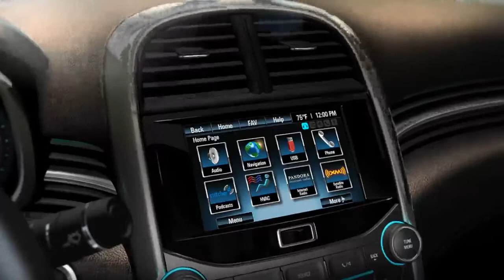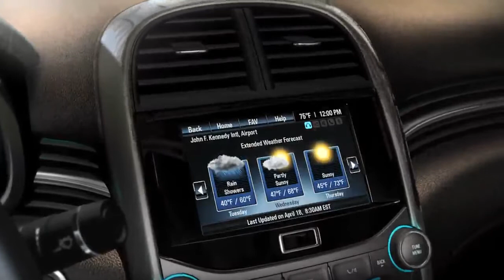Chevrolet Malibu - شفروليه ماليبو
Crafted with uncompromising precision, the Chevrolet Malibu breathes quality and refinement with unparalleled attention to detail